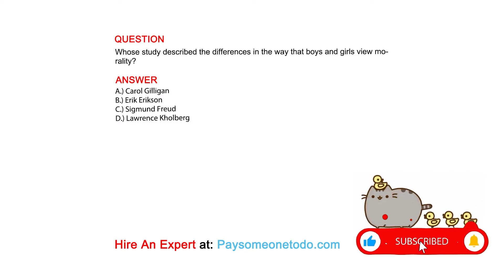Whose study described the differences in the way that boys and girls view morality?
QUESTION

ANSWER
A.) Carol Gilligan
B.) Erik Erikson
C.) Sigmund Freud
D.) Lawrence Kholberg